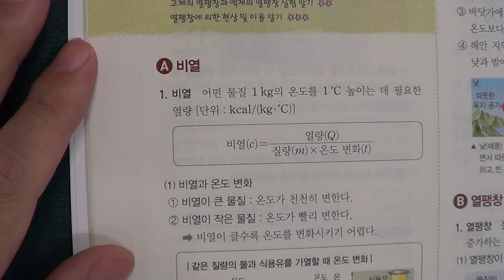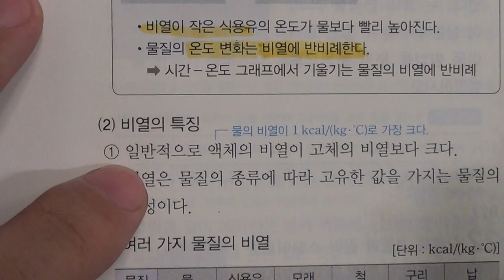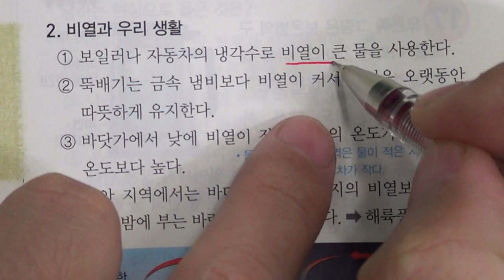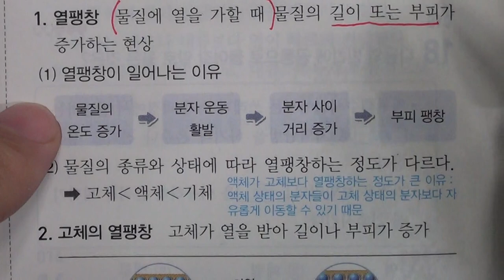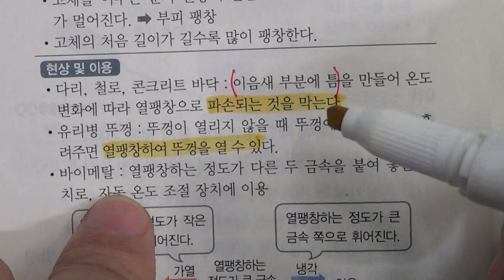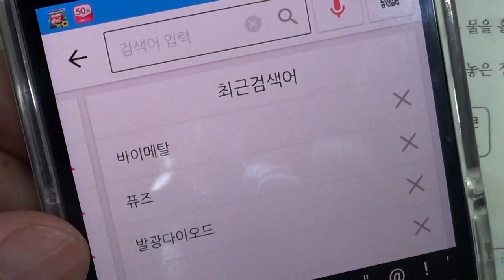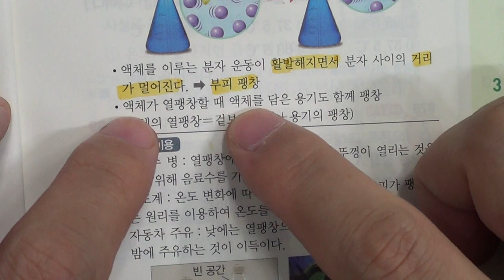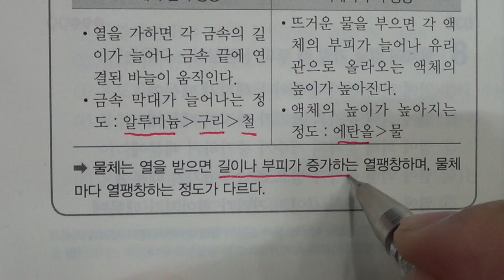■중등부 1학년 과학 5단원 2 비열과 열팽창■2학기 중간고사■송도신도시 송도 학원 종합학원 신송중 박문중 신정중 해송중 먼우금초 신송초 송원초 송명초 명선초 신정초 해송초